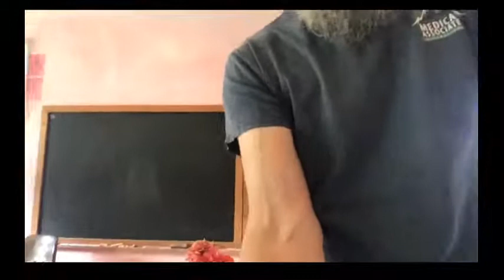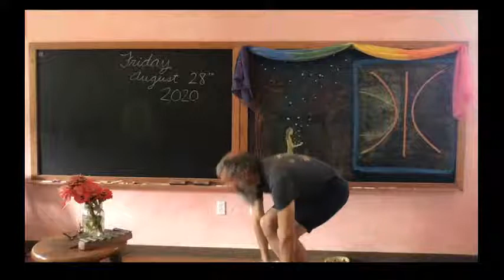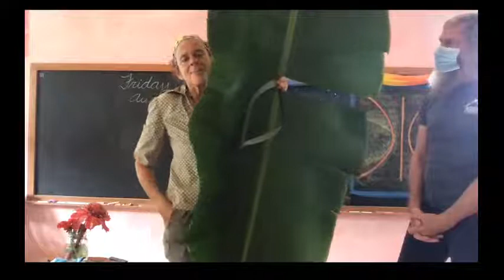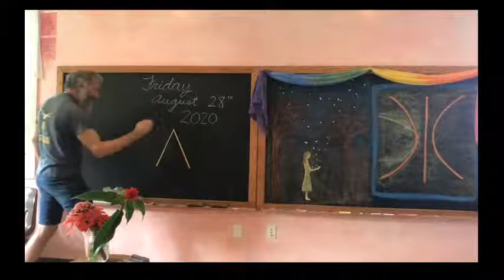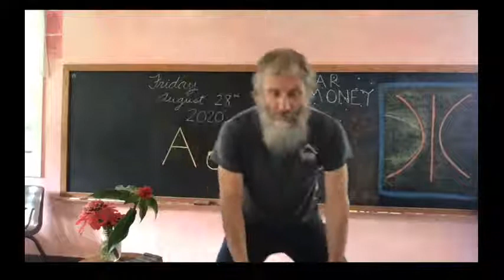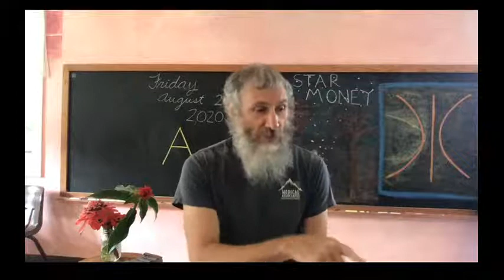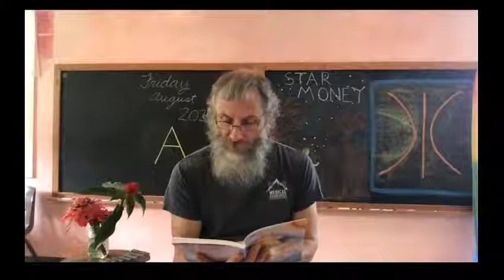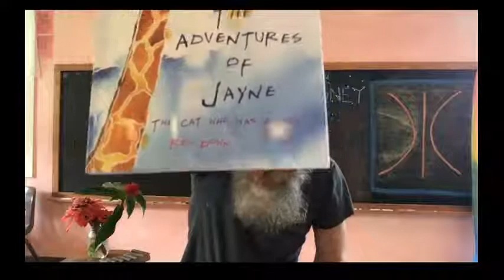James Coulter KPPCS Live Stream, First grade day 4, Waldorf Main Lesson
Star Money drawing, letter A, a, math story, "ay" words, Queen Bee story